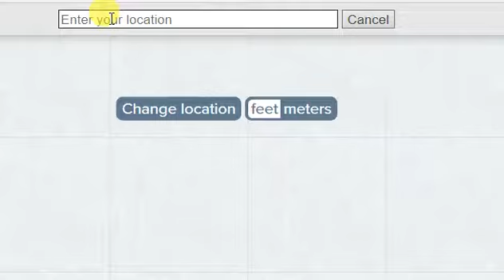Elevation Of Limerick, Ireland